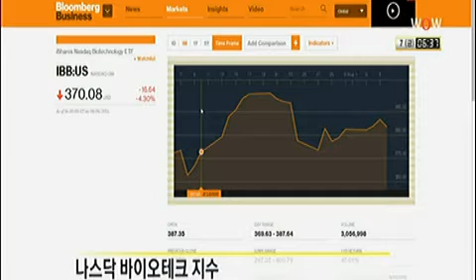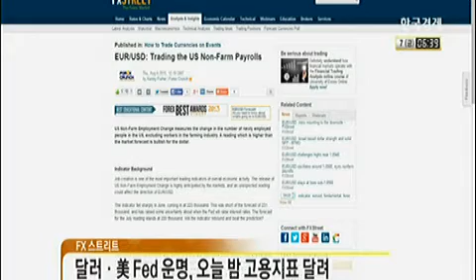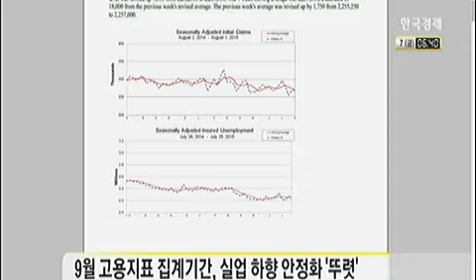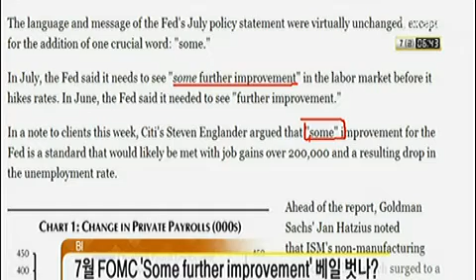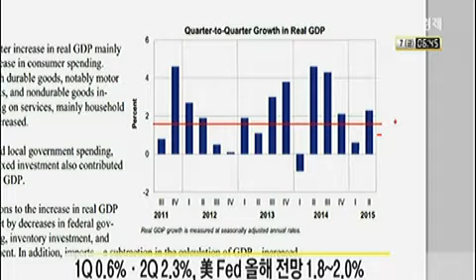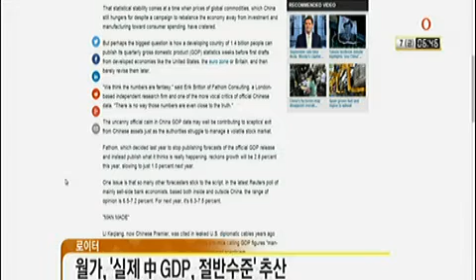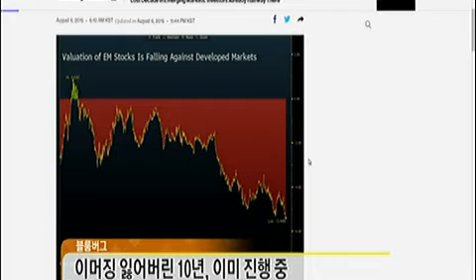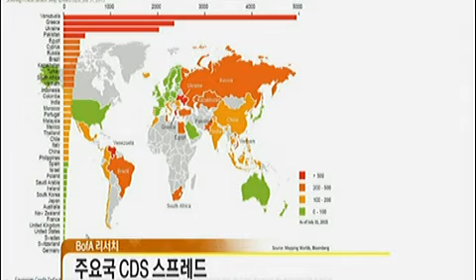[글로벌 마켓나우]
美 실업수당 저공비행, 최장 기록 중
고용지표 D-1, 뻔한 결과 vs. 럭비공 반응
시간당임금 예상 +0.2%
中`핸드메이드`경제지표, 못 믿어
이머징 잃어버린 10년, 이미 진행중